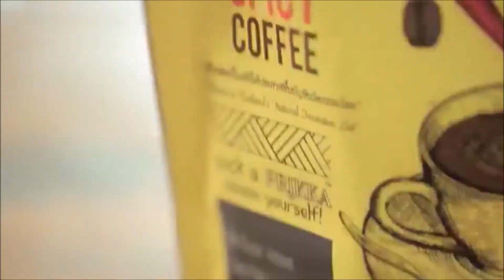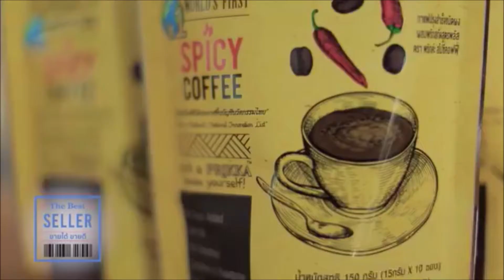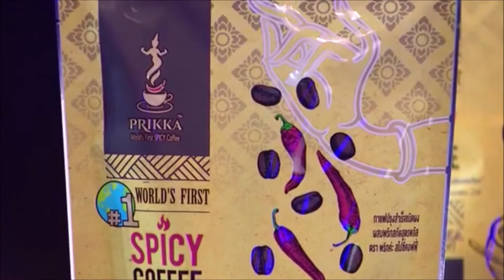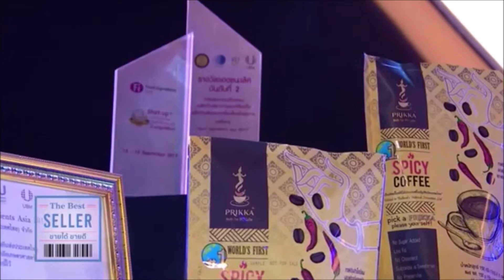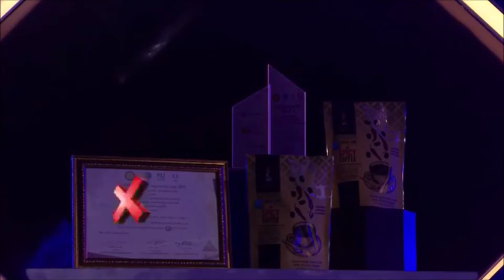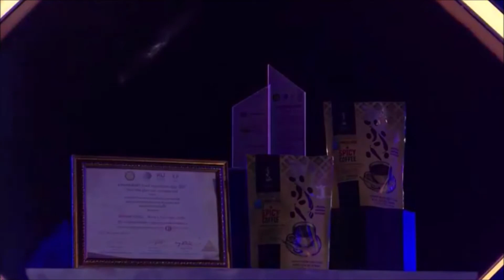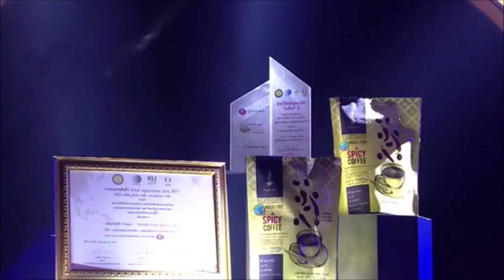The Best Seller Prikka Spicy Coffee ONLY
Prikka Spicy Coffee กาแฟเผ็ดสูตรแรกของโลก ผลิตภัณฑ์ที่ได้รับการประกาศขึ้นบัญชีนวัตกรรมไทย พัฒนาโดยเภสัชกรไทย ได้รับรางวัลเหรียญทองจากการประกวดนวัตกรรมและสิ่งประดิษฐ์โลกจากเจนีวา สวิสเซอร์แลนด์ และเป็นผลิตภัณฑ์ไทยตัวแรกที่ได้ขึ้นเวที Alibaba ถ่ายทอดสดทั่วโลก